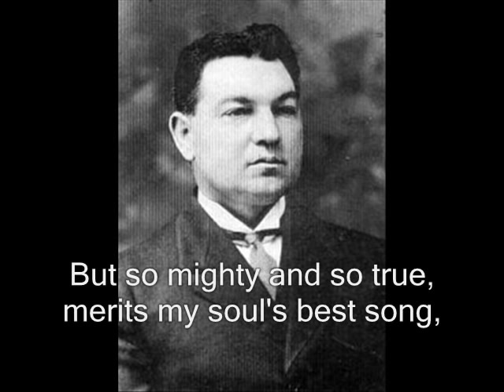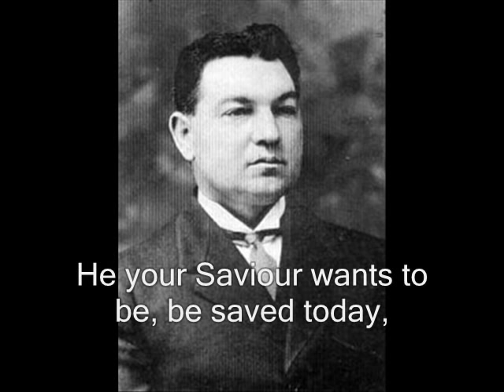Love Lifted Me (Hymn with words and music) - James Rowe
Famous song writer James Rowe didn't have an easy life. As a matter of fact, just performing the art of writing was a real struggle. Born January 1, 1865, James was the fifth of 9 children, but the first born boy. He and his family lived in Wales.
In 1889 James, as a 24-year-old man, immigrated to the United States, where he settled in Albany New York. During the course of his life, James worked as a teacher, government worker, railroad worker, and an inspector for the Hudson River Humane Society.
While he enjoyed his work, his true passion lay in creating. It is said that James Rowe wrote some 20,000 hymns and poems. Among them were such cherished songs as God Holds the Future in His Hands, I Walk With the King, If I Could Hear My Mother Pray Again, and many others.
What makes this so amazing is what he overcame in order to pen these thousands of songs. According to his daughter, she witnessed her father, who suffered with a serious case of arthritis, spending day after day working on the words, melody, and music to many different songs. Despite the pain with which he lived, he pushed through and achieved his goals of putting his faith to the written word.
One of those songs which he laboured over is the well-known hymn, "Love Lifted Me."